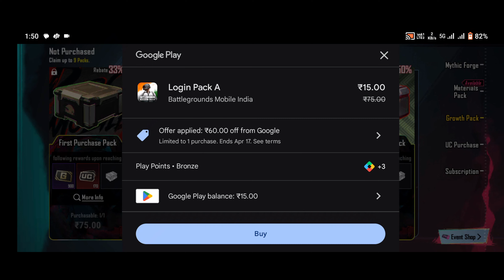BGMI | NEW UC OFFER🤑 | Unlocking 170 UC Worth Loot for Just ₹15! 🔥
Description:
In this video, join me on an epic journey as I uncover the ultimate gaming treasure trove for just ₹15! Watch as I unveil 170 UC worth of loot, packed with exclusive in-game items and surprises. From rare skins to powerful weapons, this is a deal you don't want to miss! Plus, I've included 9 gaming hashtags to help you discover even more thrilling content. Don't let this bargain slip away - dive into the excitement now!